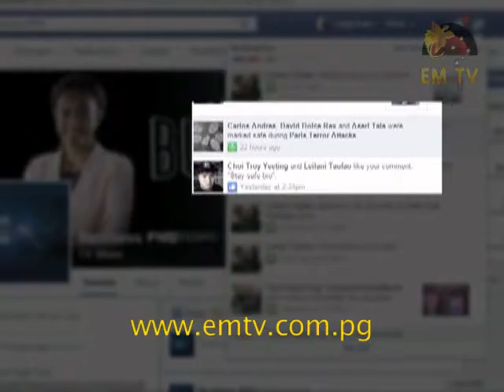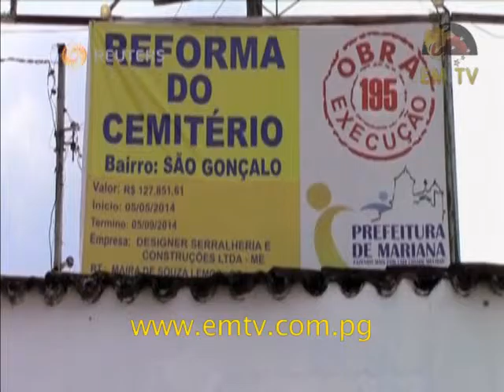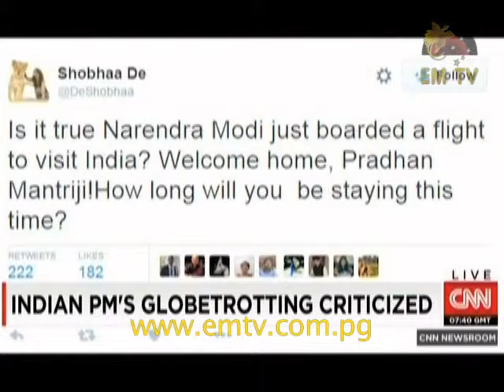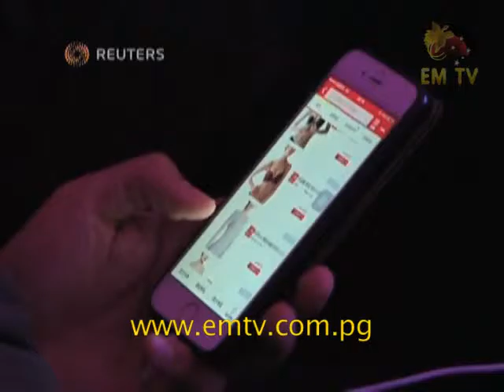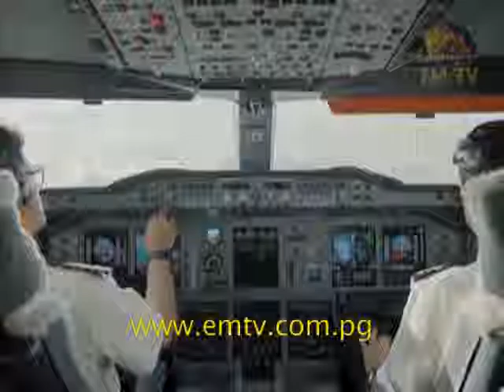World Nius This Week - Episode 22 | 15 November 2015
EM TV’s World Nius This Week is your weekly roundup of the biggest headlines from around the world.

Our top stories include: 129 people dead in a series of attacks in Paris, France; e-Commerce giant, Alibaba, rakes in billions on its popular annual Singles Day; and victims missing with around four confirmed deaths following a mining accident in Brazil.

Those and more in World Nius This Week.